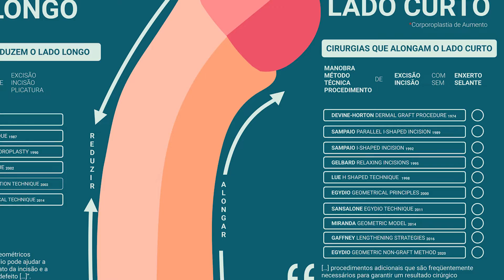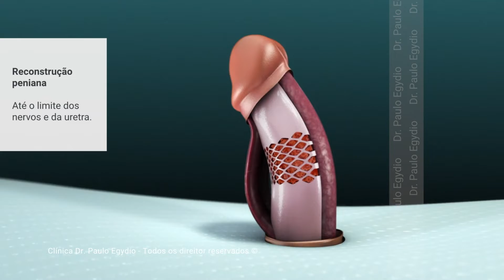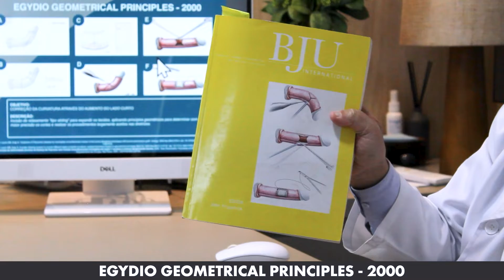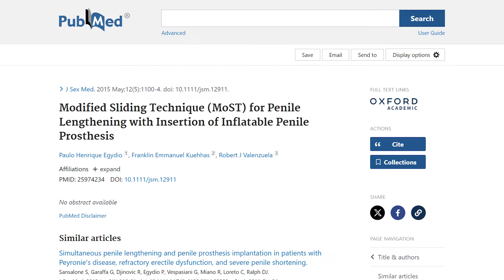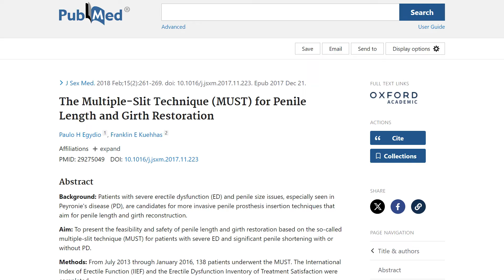Técnica de Egydio: Matemática na Base da Urologia Moderna | Dr. Paulo Ciência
🎬 Descubra a revolucionária Técnica de Egydio com Dr. Paulo Egydio! Neste vídeo, exploramos a evolução das técnicas cirúrgicas para correção da curvatura peniana, iniciando com as pesquisas de 1974 até as inovações mais recentes. 📐 Dr. Egydio utiliza princípios geométricos para obter precisão cirúrgica, reduzindo os defeitos e minimizando o uso de enxertos.

👨⚕️ Aprenda sobre a colaboração com Luigi Rolli e o impacto das técnicas de "Sliding" na urologia moderna. Veja como a busca incessante por melhorias levou ao desenvolvimento de técnicas como MOST e MUST, que promovem a expansão tecidual sem necessidade de enxertos.

🇧🇷 Conheça também os avanços em enxertos com tecnologia brasileira, que reduzem reações e melhoram os resultados.

00:00 - 00:21 - Abertura
00:21 - 06:20 - Egydio Geometrical Principles - 2000
06:20 - 06:42 - Encerramento